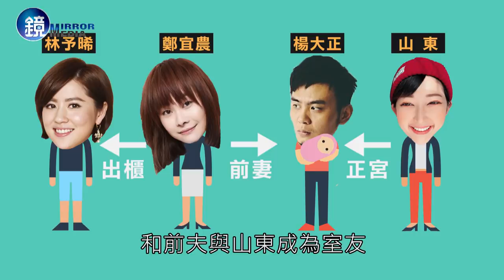鏡週刊 好纏繞》沾過雷瑟琳 林予晞的戀愛關係圖有13人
林予晞演《料理高校生》跟雷瑟琳變成閨密，戲散後雷瑟琳飛去日本度假，林予晞也隨後飛去。林予晞曾對雷瑟琳透露好感：「我覺得自己是個一本正經的人，但是只有跟她聊天時候發現，原來不是，原來這種節奏我也是可以的，就是我有點大開眼界的感覺。」